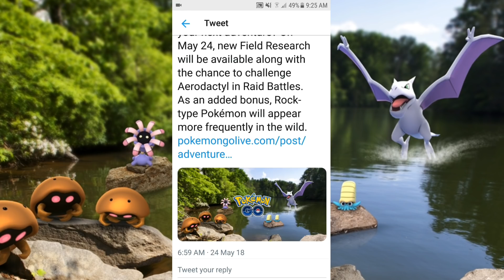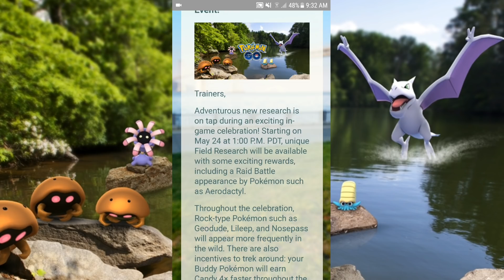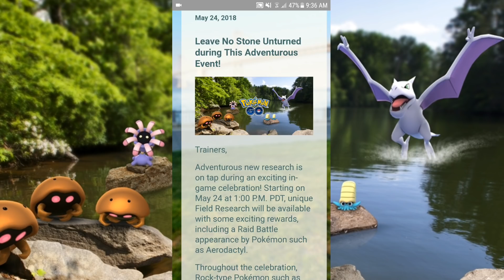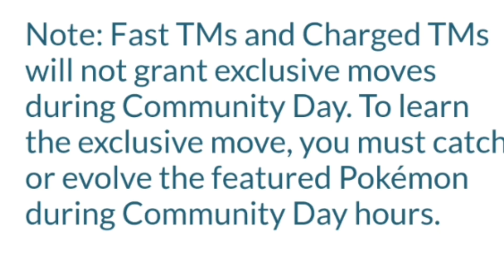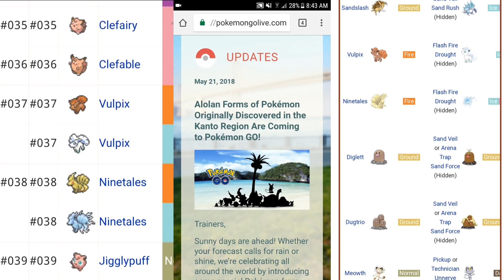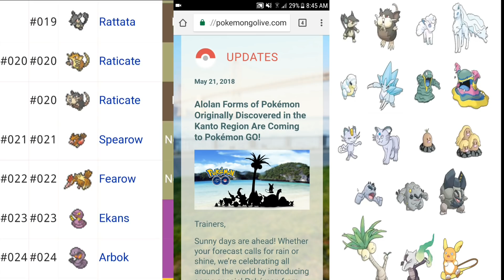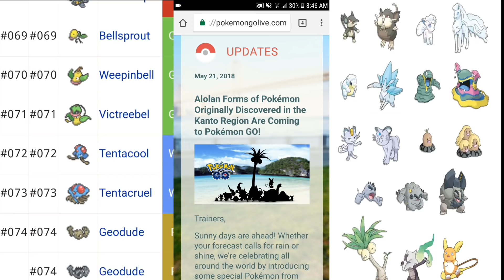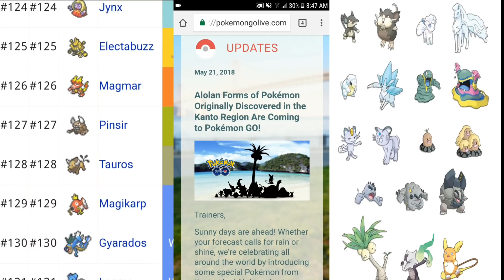ALOLAN POKEMON NEXT MONTH | SMACK DOWN FOR TYRANITAR PROOF IN POKEMON GO | ADVENTURE EVENT TODAY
Adventure event drops in a few hours! Alola Pokémon are not gen 7 and dropping next month. Tyranitar quick move smack down basically confirmed. Pokemon GO news and more!